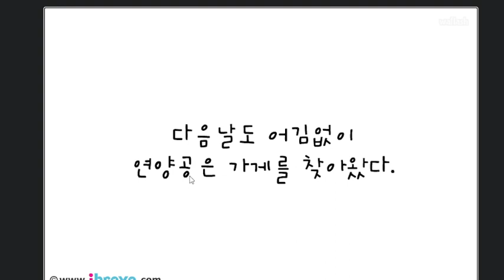에그네 하숙집 15화 - 신장개업